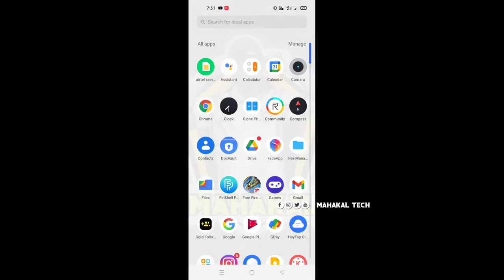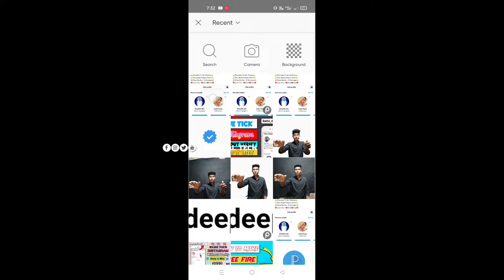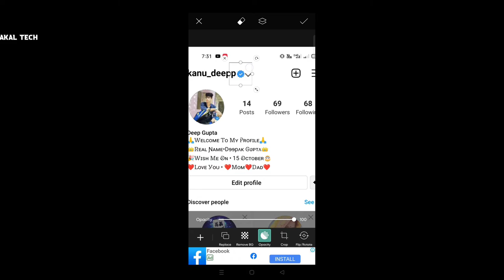How to get instagram blue tick (100%) | Instagram par blue tick kaise lagaye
instagram par blue tick kaise lagaye
blue tick
how to get instagram blue tick
instagram verification
instagram par blue tick kaise lagaye 2022
how to get verified on instagram 2022
instagram verification request
instagram verification badge
instagram blue check
instagram pe blue tick kaise lagaye
instagram verification 2022
instagram blue tick emoji
how to make instagram blue mark
instagram blue name
how to get insta blue tick
verified account on instagram
instagram verified
verify instagram account
how to copy and paste instagram blue tick
get verified on instagram 2022
verified instagram account
instagram blue tick kaise le
blue
instagram par blue tick kaise laye
instagram fake blue tick kaise lagaye
instagram me blue tick kaise lagaye
instagram par blue tick kaise milta hai 2022
instagram account verify kaise karen
how to blue tick on instagram account
instagram verified badge
how to get verify instagram account with blue tick badge
instagram blue tick official account
instagram verification kaise kare
how to get blue tick
blue tick verify account
how to get blue tick on instagram 2021
bluetick badge instagram
instagram par blue tick kaise lagaye real
instagram par blue tick kaise lagaye hack
insta par blue tick kaise lagaye
how to verify instagram account
instagram pe blue tick kaise laye
instagram account setting
tech noob
instagram verify kaise karen
get blue tick on instagram
verified instagram
fake blue tick on instagram
instagram par blue tick kaise milta hai
technical sk
instagram verification process
insta blue tick kaise laye
instagram account verified kaise kare
instagram blue tick kaise milta hai
how to get blue tick on instagram account
clone fb
how to get blue tick on instagram 2022 for free
fake blue tick instagram
instagram fake blue tic
how to send instagram verification request
riyaz.14
youtube promotion
mr faisu
google wikipedia
articles examples
wikipedia search
wikipedia
article
ranveer singh instagam
fake
selena gomez instagram
instagram messenger
instad
bluetick
instagram verify
verified instagram tick
instagram account verify 2022
instagram pr blue tick kaise lagage
set blue tick on instagram account
instagram blue tick verification
instagram reals promotion
instagram monetization 2022
how to set blue tick on instagram account
instagram pr account verify kaise kare
verify your account instagram
how to enable instagram blue tick
instagram blue tick enable
instagram verify your account
how to get instagram blue tick for free
instagram par freeblue tick kaise laye
instagram par blue tick kab milta hai
how to get a blue tick on instagram 2022
how to get blue tick on instagram 2022 online
how to get blue tick on instagram 2022 easy
how to get blue tick on insta
adnan 07
instagram account par blue tick kaise lagaye 2022
instagram par blue tick kaise laye free mein
instagram par blue tick blue tick option
technical shivam pal
request verification se kya hota hai instagram main
how to use request verification setting on instagram account
instagram account verified kaise kare 2022 | instagram blue tick | instagram verify your account
verify your instagram
instagram growth
how to get verified on instagram in 2021
tiktoker
get verified on instagram for free
verification
ritik smart tech
how to verify instagram i'd
instagram blue badge
blue check
instagram par block ko unblock kaise kare
instagram par blue tick kaise lagate hain
instagram par blue tick kaise lagaye free mein
blue tick on instagram free
upcoming world
getinstagramverified
get verification on instagram
how to get blue tick on instagram 2022 free
how to get a verified account on instagram
technical farhan
technical_farhan
get free blue tick on instagram
instagram par blue tick kaise lagaye fake
how to get instagram blue tick in hindi
instagram blue tick hack
instagram verification code not received
verified on instagram